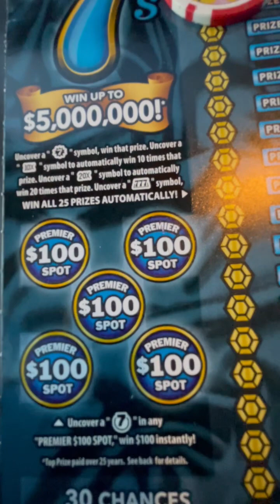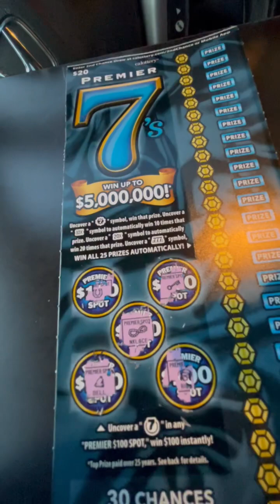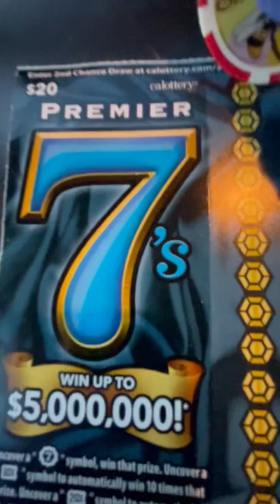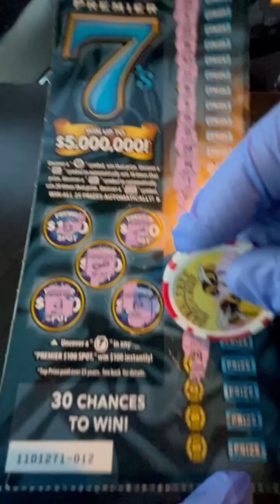ONE SCRATCHER A DAY SERIES PART 2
Premier 7’s California Scratcher